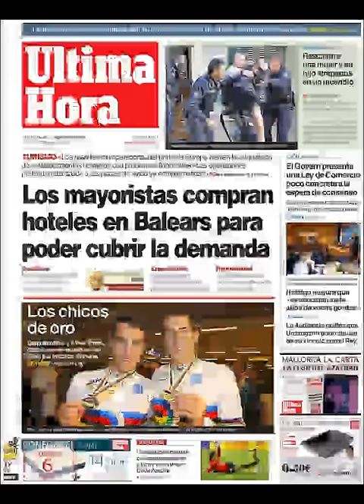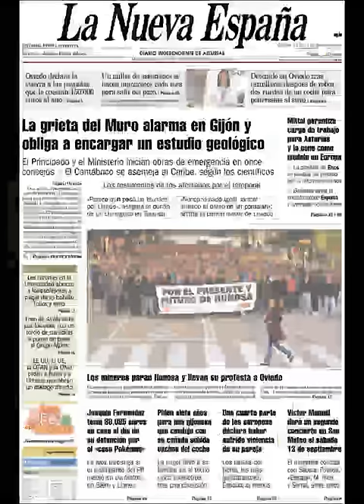Noticias 6 Marzo de 2014 Principales Portadas Noticias Diarios Periódicos en España Spain News